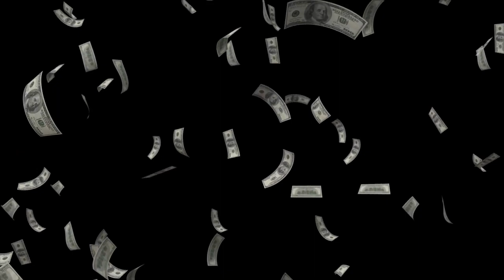301Crew - Naháňame lóve (Prod.SencakoE) IOfficial VideoI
Rap/Text (FOLLOW)⬇️
SencakoE
Beat/Mix/Aranž/Master
SencakoE
Video: SencakoE
301 Crew (FOLLOW)⬇️
Zdroj YouTube
NEW EP COMING SOON
301Crew
⭐️Žijeme v Meste Bez Hviezd⭐️